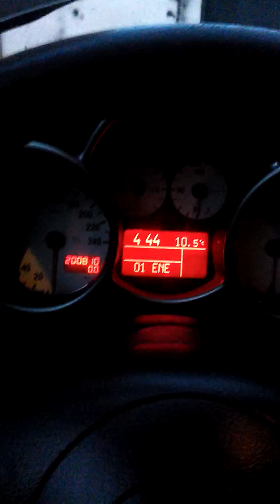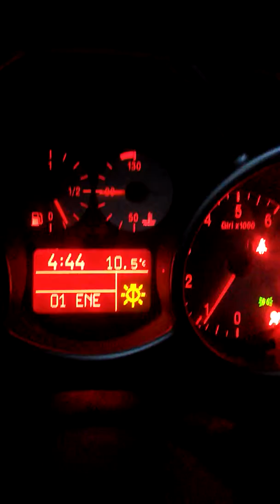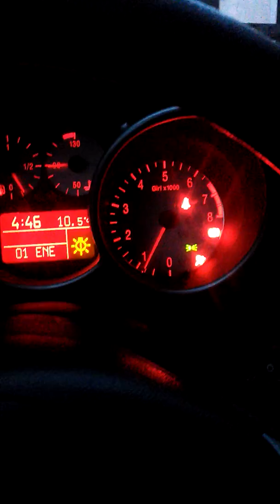Alfa romeo 147 1.6 ts cambio a aceite ceramico